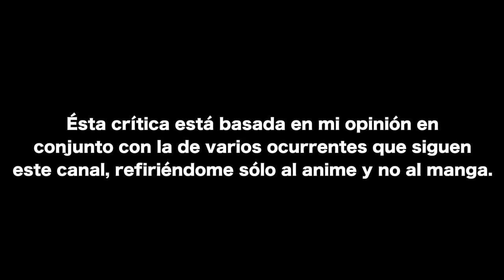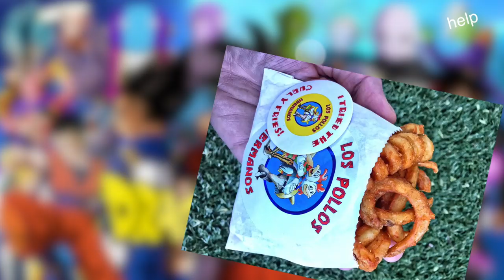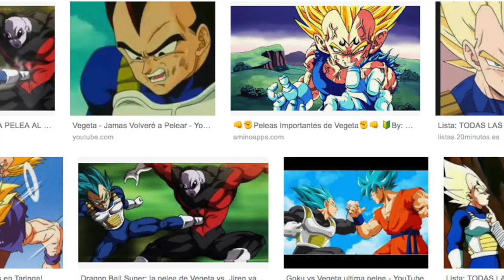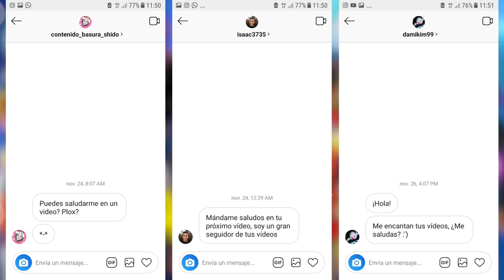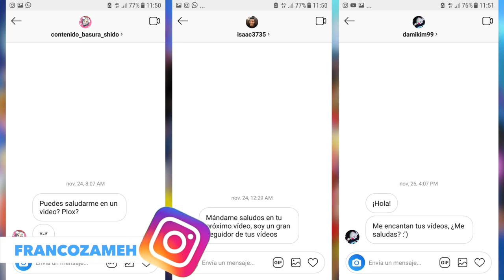¿Por qué Dragon Ball Super es tan MALO?